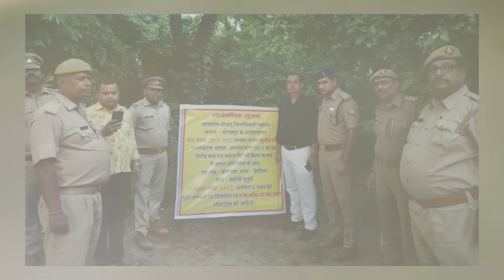माफिया की संपत्ति देख प्रशासन हैरान रह गया | Capital TV Uttar Pradesh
The administration is also surprised to see the huge earnings of Purvanchal mafia Sudhir Singh and the wealth amassed from it.So far, assets worth more than Rs 300 crore have been seized and many more are yet to be seized.The administration has taken the latest action on Saturday against state level mafia Sudhir Singh, who was the block chief of Piprauli in Gorakhpur.On this day, property worth Rs 200 crore 95 lakh in the name of Sudhir and his brother was confiscated.